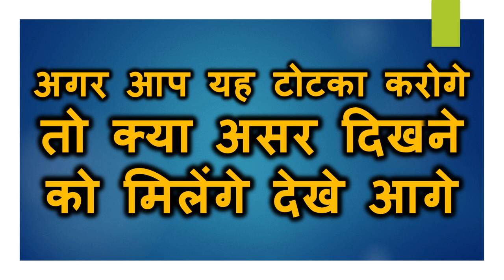यह वीडियो देखने के बाद बोलो ॐ क्रीम वस्य उसी वक्त करने के लिए फ़ोन करेगी या आपके पास चली आएगी